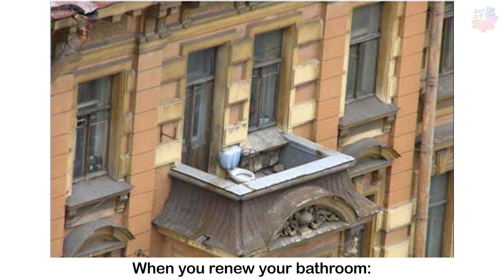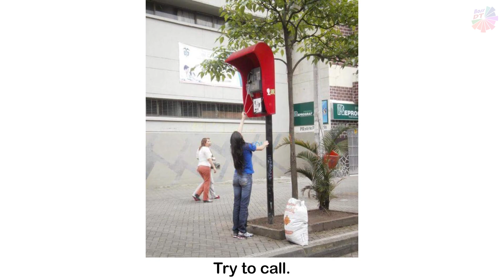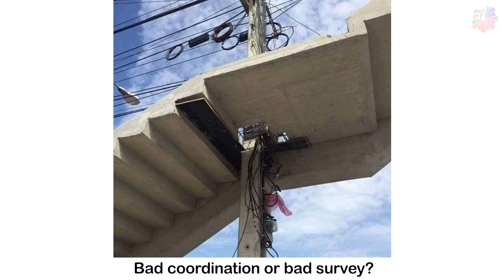Designer Fails That Destroy Common Sense